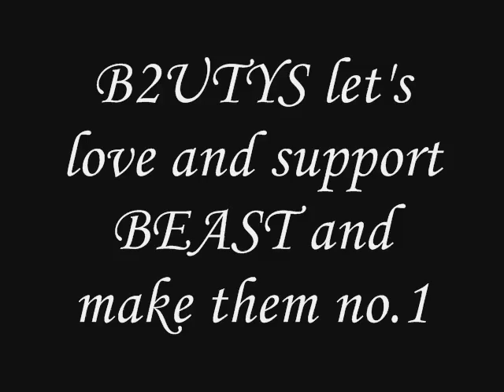BEAST/B2ST - Beautiful Night_teaser photos #3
BEAST released group and individual teaser photos for their new 2012 album: "Midnight Sun"
Title track is: "Beautiful Night"
B2UTYS, BEAST are back, let's make them no.1, i know sure that we can do it!!!
BEAST and B2UTYS FIGHTING!!!